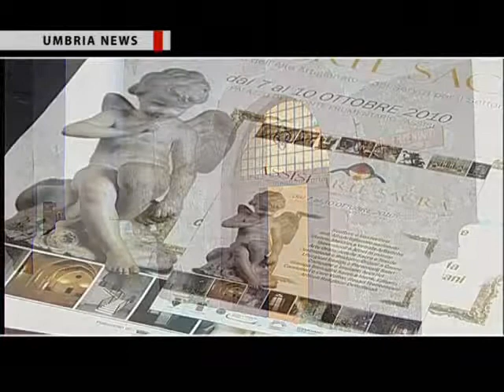UMBRIA NEWS - "Assisi arte sacra" - Presentazione 2010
L'agenzia video giornalistica AVI NEWS produce e realizza il rotocalco televisivo di cultura, informazione e società "Umbria News", in onda su TeF Channel e sul canale 921 Sky.  In onda lo speciale sulla presentazione della prima edizione di "Assisi arte sacra", evento organizzato dalla cooperativa Akantho.